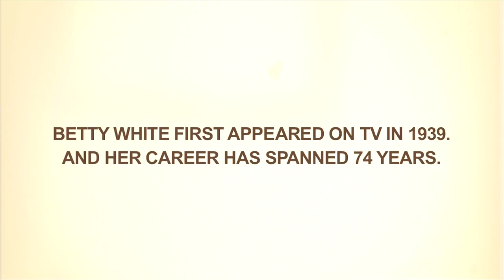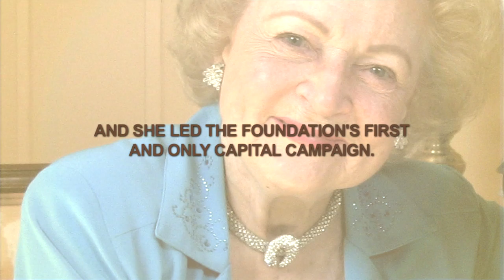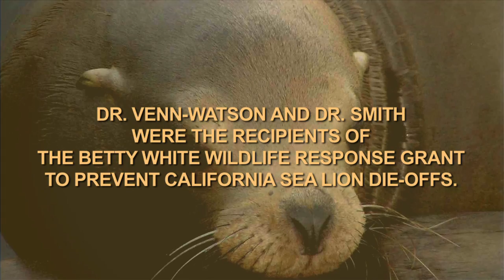Gala Introduction 2013